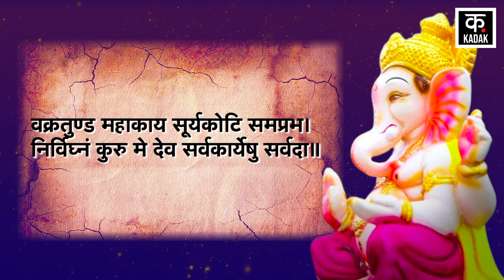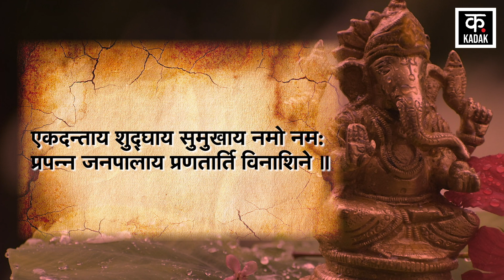Ganesh Chaturthi 2022: जानिए गणपति क्यों कहलाते हैं एकदंत?, आखिर कैसे टूटा उनका एक दांत |KADAK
Kadak Latest Hindi News- बीते 31 अगस्त 2022 को Ganesh Chaturthi से Ganesh Utsav की शुरुआत हो चुकी है. 10 दिनों तक चलने वाले इस Ganesh Utsav को बड़े धूमधाम से मनाया जाता है. बता दें कि गणपति को एकदन्ताय भी कहा जाता है. जिसके पीछे एक रोचक कथा है. तो आइये Kadak पर एक Video के माध्यम से जानते हैं क्या है वो रोचक कथा?